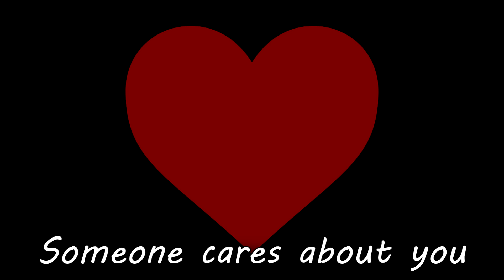Valentine's Day Saxagram!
Happy Valentine's day!  Hope you all have a good time ;)

Cover by Anthony Kase

Add me on Snapchat: AnthonyAtoyK